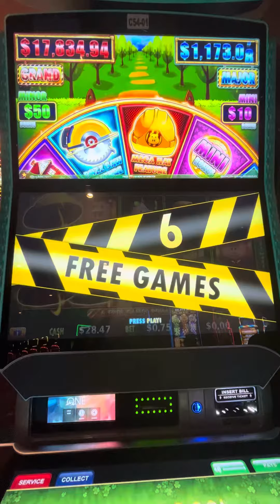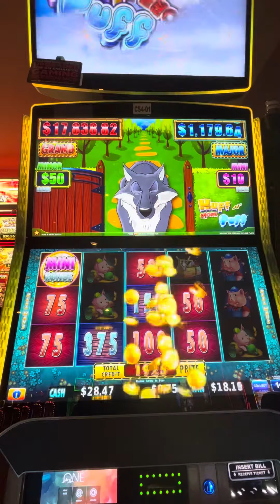HUFF & PUFF BONUS! $0.75 BET!